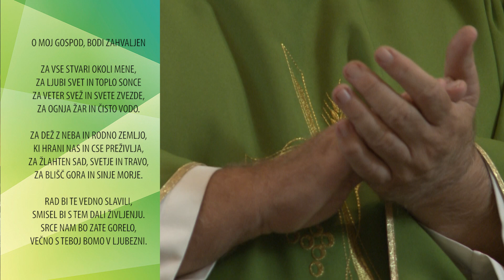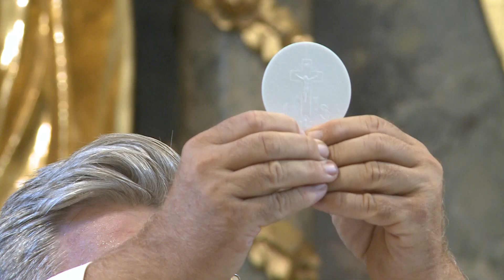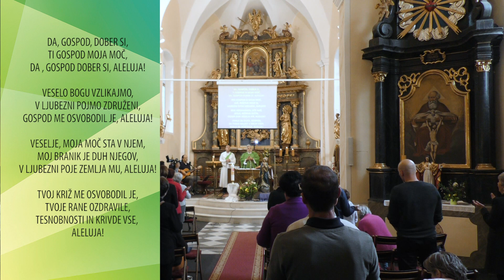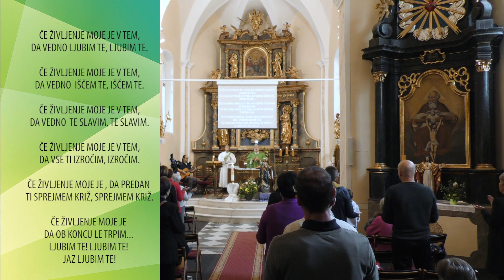Sveta maša Prenove v Duhu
Župnijska cerkev sv. Magdalene, Maribor. Vodi direktor Exodus TV Zoran Kodela.